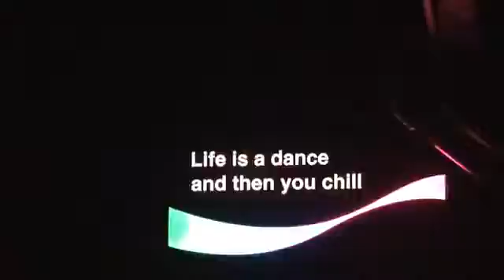20 Years Illusion